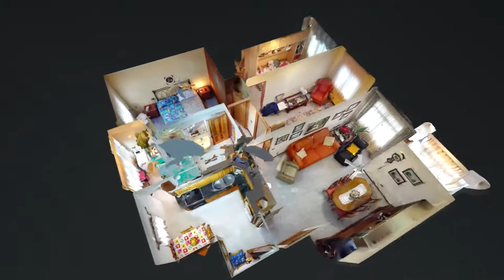Somosierra, Psje Aguajilba